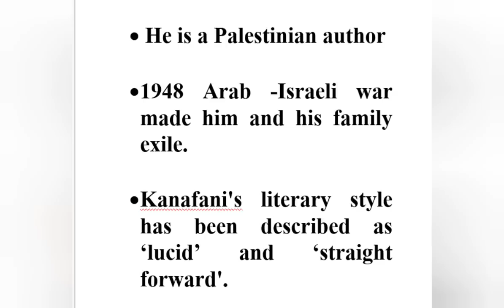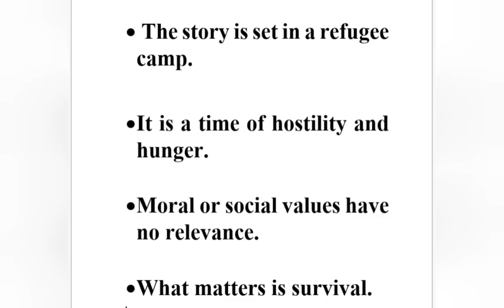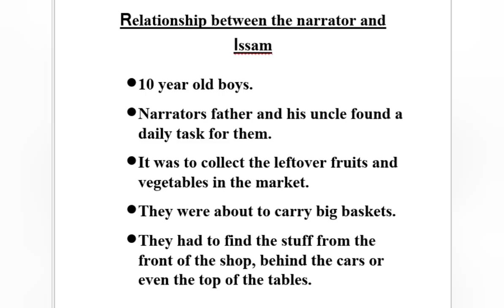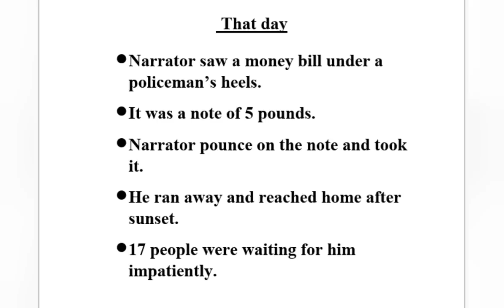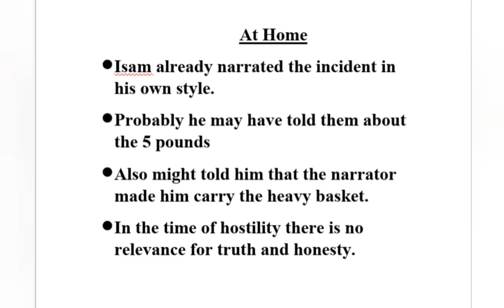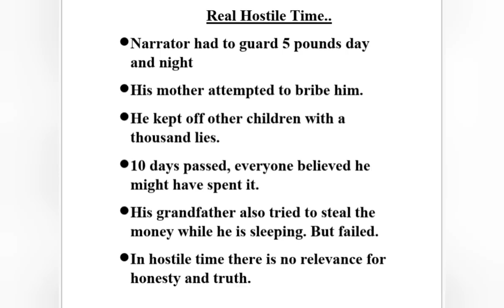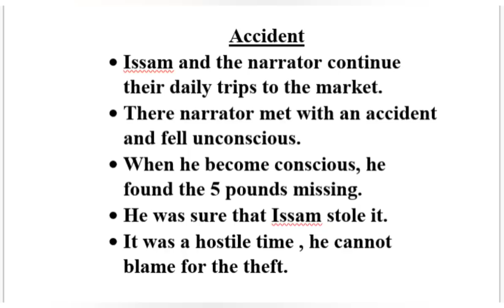Short story: 'The Child goes to the Camp' - Ghassan Kanafani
summary#